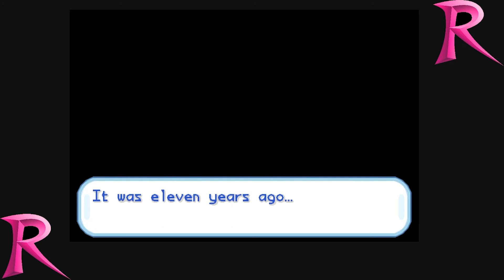Pokemon Fire Red Rocket Edition Part 5 (Pokemon GBA Rom Hack Gameplay Walkthrough)